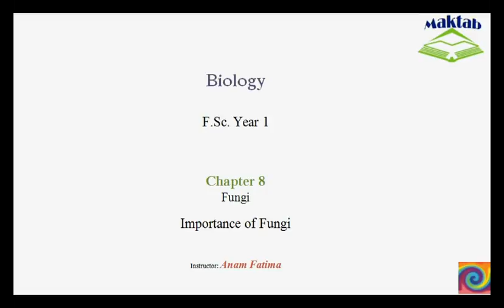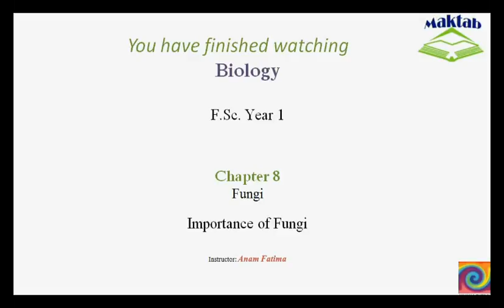FSc Biology Book1, CH 8, LEC 7: Importance of Fungi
The Video lecture from Fungi (F.Sc. First Year Biology) covers the ecological and commercial importance of fungi. It includes the details of how fungi is helpful in food  industry, antibiotics, textile industry and biological research. Find more e-learning material and educational video lectures in Urdu at maktab.pk. These videos are free to use for promotional and commercial purpose by keeping the credits to Maktab.